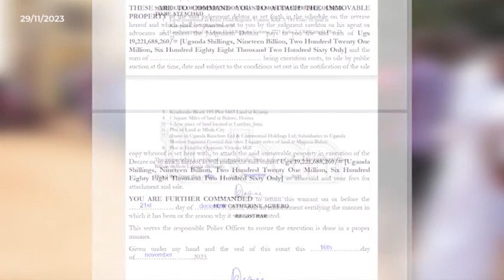Tight security as UMSC holds general assembly